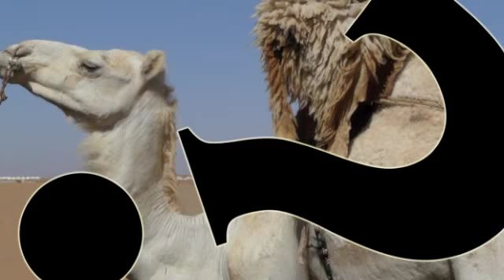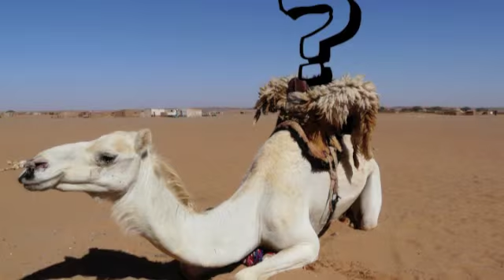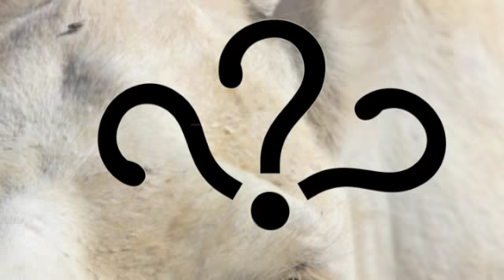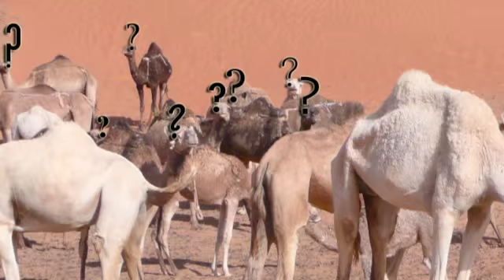MARIEM HASSAN · El Magil · HUGO WESTERDAHL remix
LA VOZ INDÓMITA página 133

EL MAGIL: El Descanso. Un tema muy relajado, compuesto por Baba Salama, cantado por Mariem Hassan y repensado por Hugo Westerdahl. Sin embargo, hasta que no se halle la respuesta a la pregunta que flota en el aire -¿Cuándo regresaremos?- nadie puede descansar de verdad. Ni siquiera los camellos.